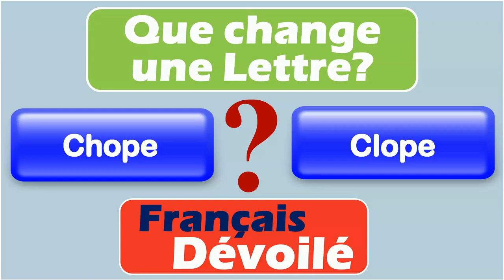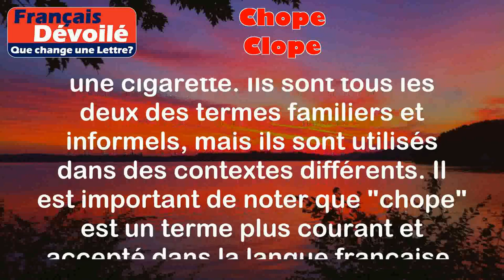Chope et Clope (Une Lettre)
Chope:
La "chope" est un mot familier utilisé pour désigner un verre à bière, généralement en forme de cylindre avec une anse. C'est un terme couramment utilisé dans les pays francophones pour parler d'un récipient spécifique pour boire de la bière.

Exemples:
- "J'ai commandé une chope de bière au bar."
- "Le serveur a rempli ma chope jusqu'au bord."

Clope:
La "clope" est un mot familier utilisé pour désigner une cigarette. C'est un terme argotique et informel qui est souvent utilisé dans les conversations courantes.

Exemples:
- "Tu as une clope ?"
- "Il fume une clope après chaque repas."

Différence:

La principale différence entre "chope" et "clope" réside dans leur signification et leur utilisation. "Chope" se réfère à un verre à bière, tandis que "clope" désigne une cigarette. Ils sont tous les deux des termes familiers et informels, mais ils sont utilisés dans des contextes différents. Il est important de noter que "chope" est un terme plus courant et accepté dans la langue française, tandis que "clope" est plus argotique et informel.